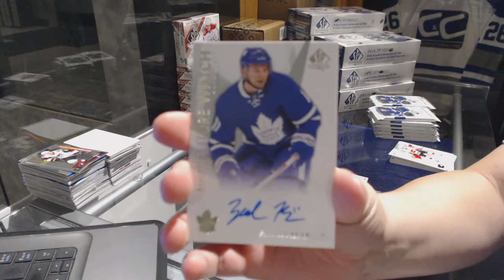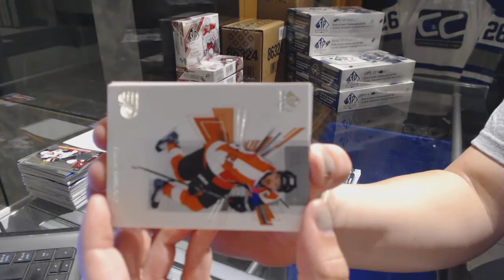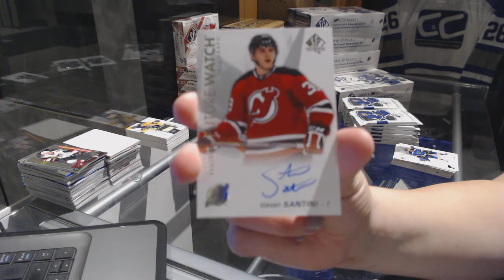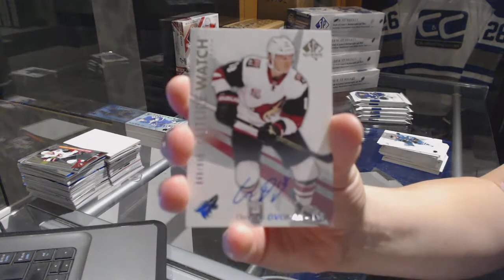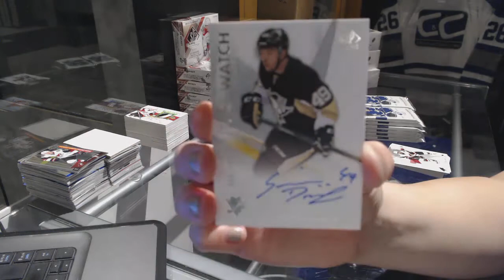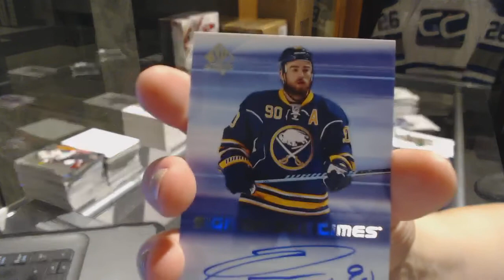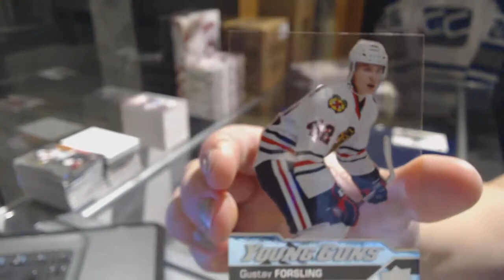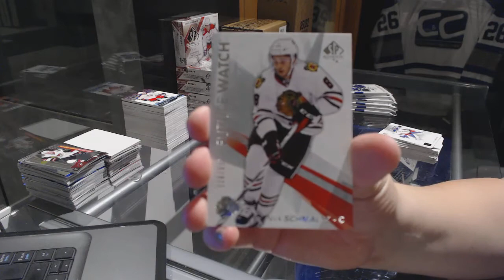16-17 Upper Deck SP Authentic Hockey 8 Box Case Break - C&C GB #7505